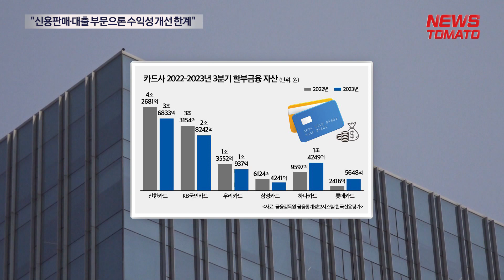"신용판매·대출 부문으론 수익성 개선 한계" [말하는 기자들_경제 & 금융_1218]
카드사들이 수익성 다각화의 일환으로 할부금융 시장을 눈여겨 보고 있습니다.

차량 등 고관여제품을 주로 취급하는 할부금융 시장은 올 들어 고금리 여파로 자산 규모가 줄었는데 최근 여신금융채 금리가 하향 안정화하고 내년 기준금리 인하 이슈가 나올 수 있는 만큼 할부금융 시장으로 다시 눈길을 돌리는 겁니다.

할부금융을 취급하는 신한·삼성·KB국민·롯데·우리·하나 등 6개 전업 카드사의 올 3분기 말 기준 할부금융 자산 총액은 10조150억원으로 집계됐습니다. 전년 동기 10조7525억원 대비 6.85% 감소한 겁니다.

할부금융 자산이 축소된 데에는 높은 조달 비용과 가계 부채 규모, 연체율이 작용했습니다. 고금리 장기화로 자금조달이 어려워지고, 경기 침체 우려로 자동차 같은 내구재 수요가 위축되면서 할부금융 시장 성장 동력이 약해진 겁니다.

올 들어서는 카드사 연체율과 고정이하여신비율이 상승해 건전성 관리에 더욱 집중해야 한다는 점도 할부금융 확대에 걸림돌로 작용했습니다.

반면 하나카드와 롯데카드의 경우에는 할부금융 취급액이 오히려 늘었는데, 관계자들은 "자동차 할부금융 이용이 늘면서 전체 할부금융 자산이 증가했다"고 설명했습니다.

미국 연준(연방준비제도)은 최근 기준금리를 동결, 내년 3차례 금리 인하를 시사하기도 했는데, 내년에 금리가 인하될 시 할부금융 시장이 포화된 카드업계에서 묘수가 될 것이라 시선도 나오고 있습니다.
뉴스토마토 유근윤입니다.

● 제작진
- 기획: 조문식, 김의중
- 구성 취재: 유근윤
- 연출: 송영주

💌💌 뉴스토마토 구독신청: 프라임 가입자는 특별혜택이 추가됩니다.(ARS 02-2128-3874)

감사합니다.